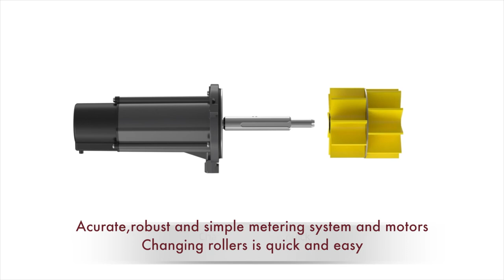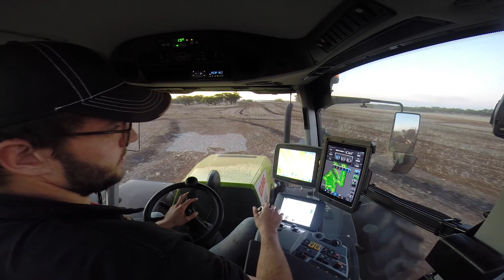Seed Hawk Product Video 2017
Seed Hawk Seeder operating in Western Australia (Produced by Freddie Gittus)